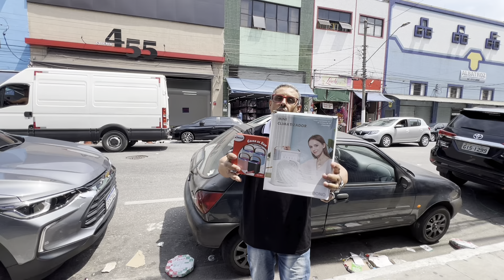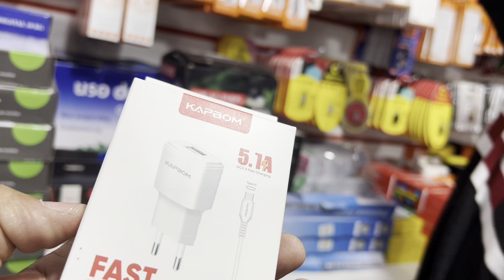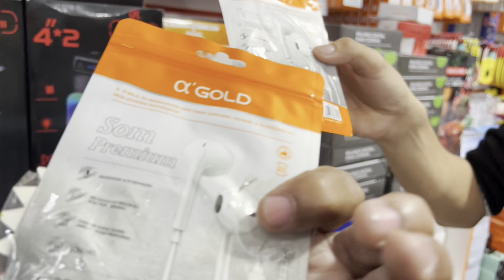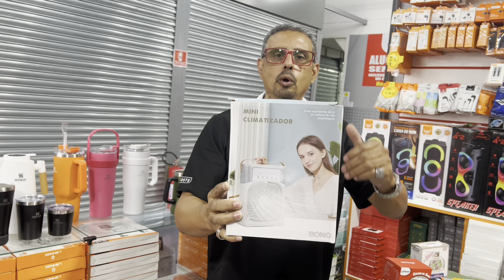Novo Fornecedor Tudo Muito Barato a Loja fica no Brás Dica para Ganhar Dinheiro